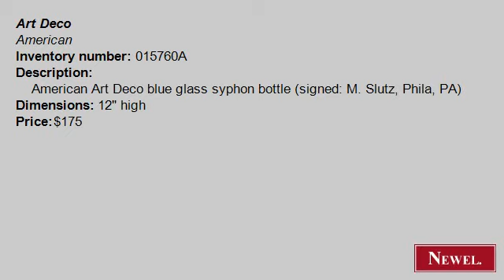Antique American Art Deco blue glass syphon bottle (signed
- Newel.com: Antique American Art Deco blue glass syphon bottle (signed: M. Slutz, Phila, PA) (Art Deco, American, accessories, bottle/flask, glass) (Newel Art and Antiques, New York City)